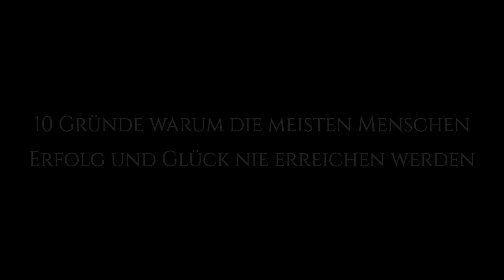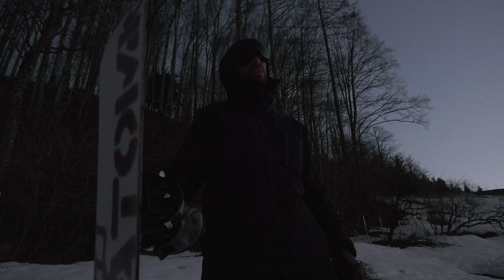Trailer - die 10 Gründe die entscheiden ob man Erfolg hat oder im Leben versagt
Werbung
Das Businessevent des Jahres 2021 "The Compass 360“, katapultiert dich und dein Unternehmen auf ein noch nie da gewesenes Level. Es ist leistungsfähiger und umfassender als jedes Studium oder Programme. Einmalig und erstmalig im Dachraum, so etwas gab es noch NIE!